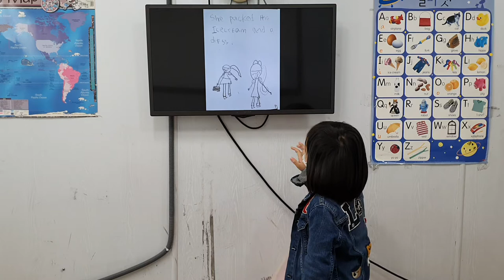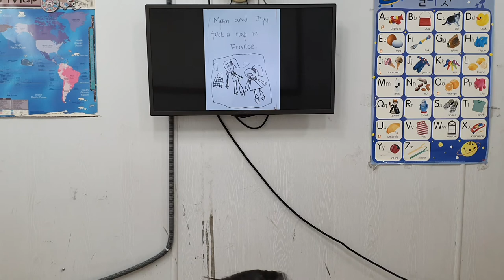차일드유 월드컵 204 EC 6 Jiyu Mom and Ice cream 구지유